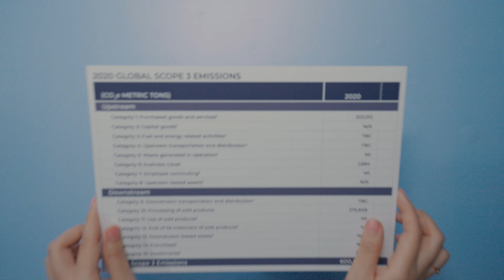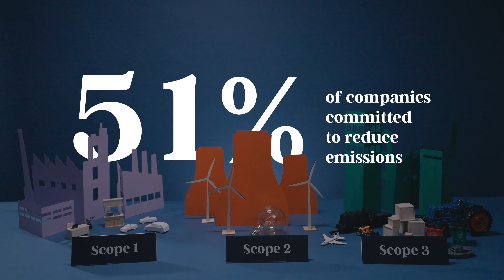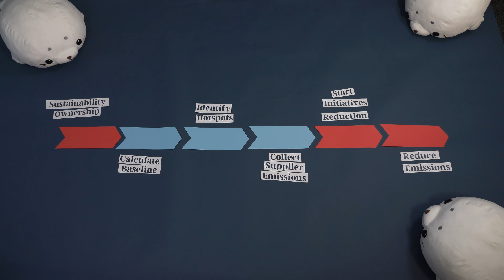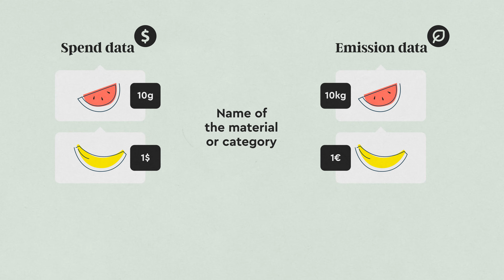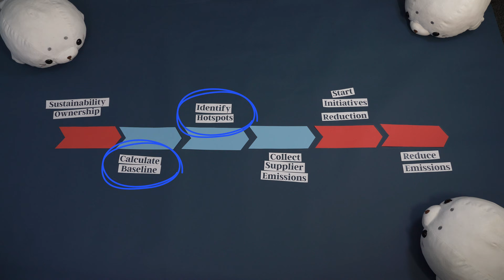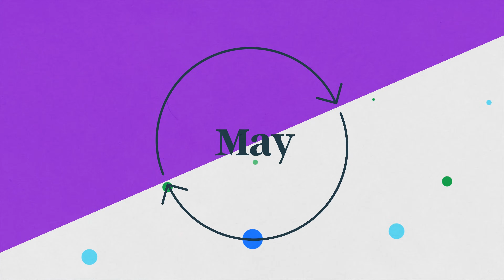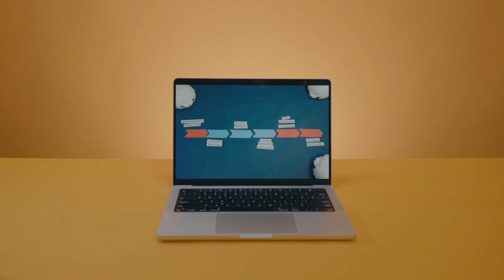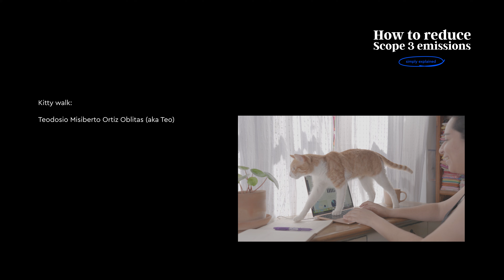How to calculate scope 3 emissions? Simply explained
Getting your emissions reporting up to date? Here is a simply explained roadmap for effectively calculating your emissions! Let’s smash that net zero target!

How to start calculating your emissions:

1. Ensure there is clear ownership of supply chain emissions
2. Calculate your company’s baseline
3. Identify emissions hotspots
4. Collect supplier emissions
5. Start emissions initiatives!
6. Reduce emissions
7. And finally: communicate your progress